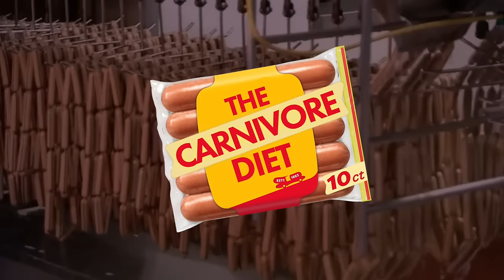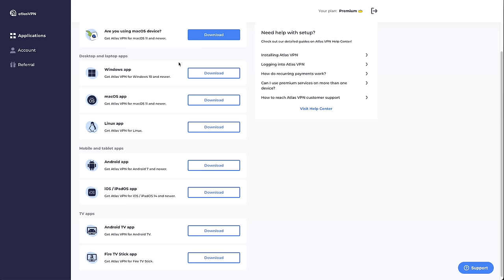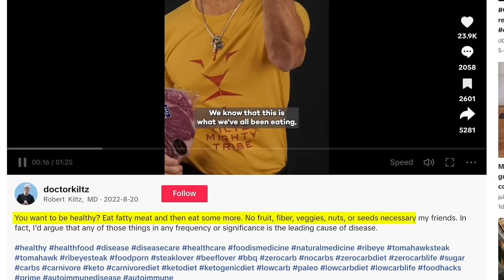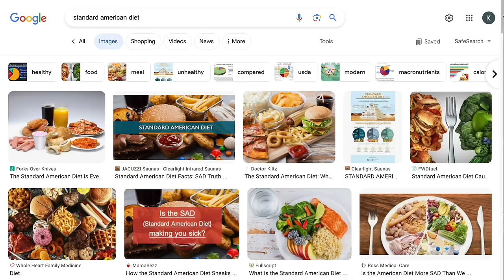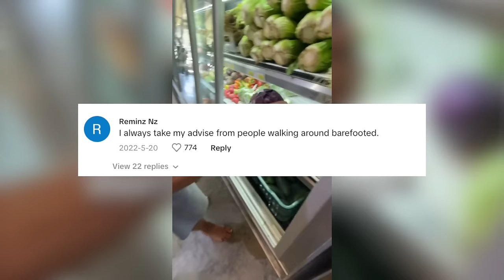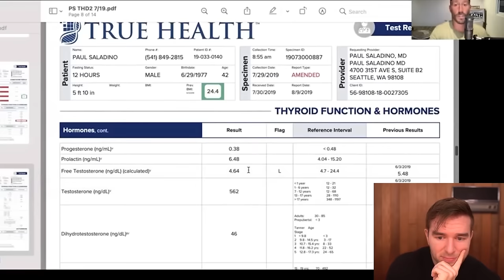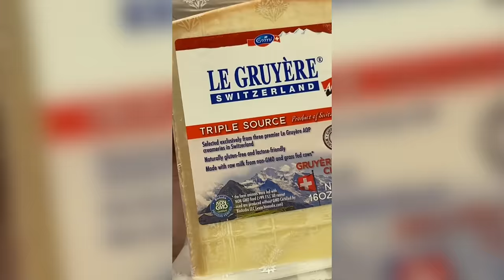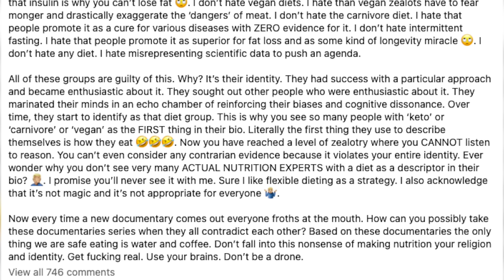The Carnivore Diet on TikTok is WILD 💀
I wanted to take an opened minded look at the carnivore diet, but TikTok didn't make it easy.
Grab Atlas VPN for just $1.83/mo + 3 months extra before the SUMMER DEAL expires

For months, I've gotten comments about the "carnivore diet".  Could it really be true that vegetables are bad for us and a meat-only diet is the only true way to eat?  Could the carnivore diet really be the optimal way to eat for human health?

Considering what we know about nutrition science and the food industry, I really was open to the idea of eating the "carnivore" way.  There are some crazy stories about the success of the carnivore diet really helping people improve their health, such as Mikhaila Peterson and others suffering from auto-immune disorders and/or severe food allergies. Mikahila says she was having adverse reactions to lettuce, to give you an idea.

Unfortunately, things take a turn for the worse when you go to TikTok.  TikTok Carnivores really make it hard to take the carnivore diet seriously. What's with all the butter?  What's with all the testicles?  Why so much hate towards vegetables? In this video, we'll have a fun discussion about some very interesting carnivore characters, go into some of the controversies, talk about identity and more!

TIMESTAMPS:
0:00 - The Carnivore Diet
1:12 - TikTok Carnivore #1: Dr. Kiltz
3:33 - Human Evolution with Dr. Kiltz
9:09 - Carnivore History
10:44 - TikTok Carnivore #2:
11:45 - TikTok Carnivore #3
14:25 - Why Do Carnivores Hate Vegetables?
15:43 - The Problem with Dietary Zealotry
21:20 - Testicles: A Leap of Faith?
22:06 - Layne Norton Says It Best

✉️ Send me a Video Suggestion! ✉️